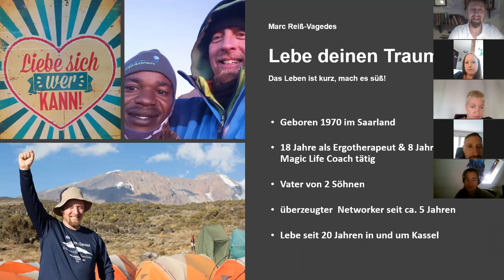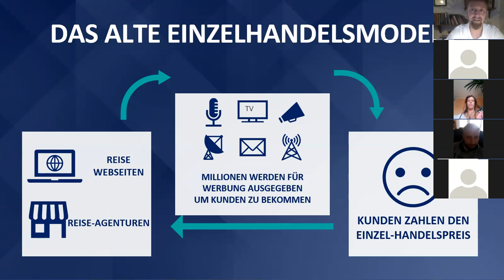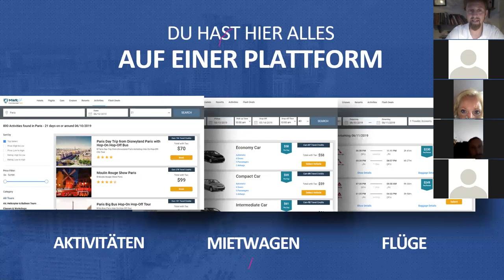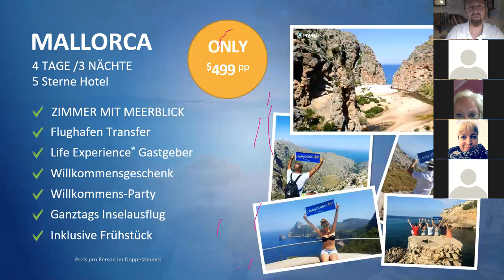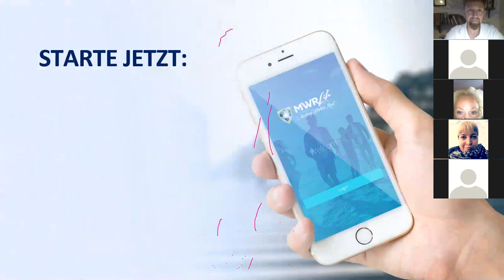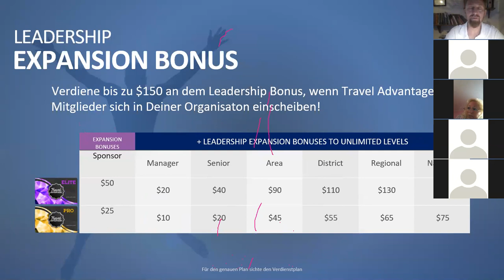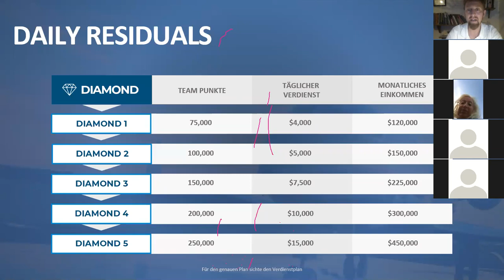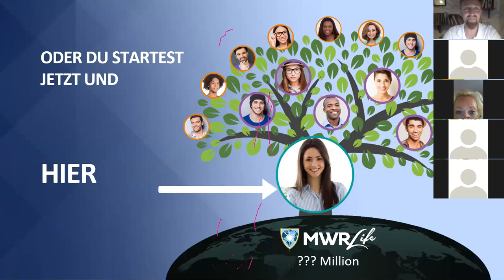MWRlife Vorstellung DEUTSCH am 15.07.19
Klasse, dass Du Dir Zeit nimmst dieses Video in Ruhe anzuschauen.
Wenn Dir auch so gut gefällt, was Du gesehen und gehört hast, und Du JETZT direkt dabei sein willst, dann lass Dir den Einladungslink der Person geben, die Dir dieses Video gesendet hat!

Bitte schreib mir, wenn DU Fragen hast via FB, Email oder ruf an. hier findest Du die Wege mit mir in Kontakt zu sein:

Ich freu mich Dich auf diesem Weg kennenzulernen.